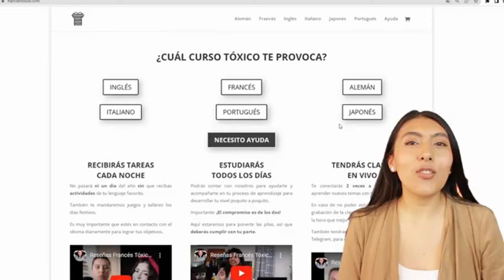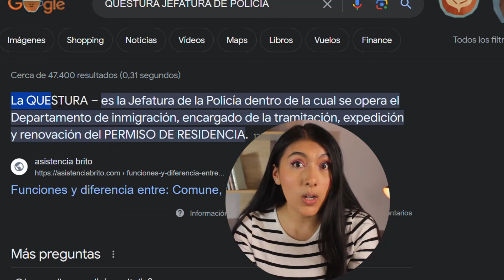COMO TRABAJAR O ESTUDIAR EN ITALIA, te cuento todo lo que debes saber antes de emprender tu VIAJE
Hoy te cuento todo lo que debes saber si quieres ir a Italia , ya sea para trabajar, estudiar o residir, todo esto con el acompañamiento de Frances tóxico y la profesora de Italiano.

De que vamos a hablar 00:00
Al llegar a Italia 00:31
Donde se sacan los permisos 01:24
Como quedarse en Italia 1:47
Algo a tener en cuenta 02:55
Oportunidades 03:21
Entrevista 04:20
Trabajar Remoto 05:25
Sistema Educativo 06:47
Es difícil aprender italiano 07:49
Oportunidades para latinos 08:40
Estudiar y trabajar  09:22